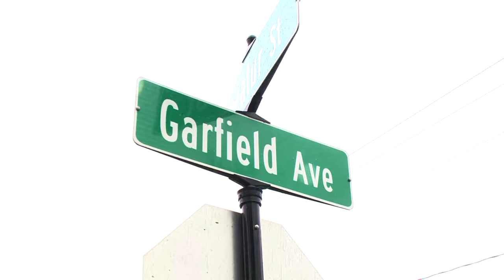Lauren Moss Reporting